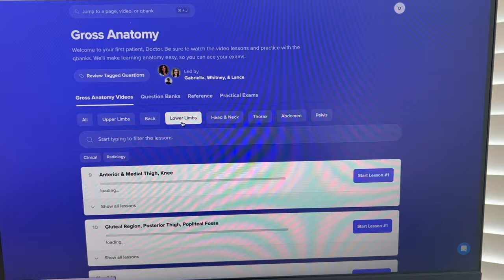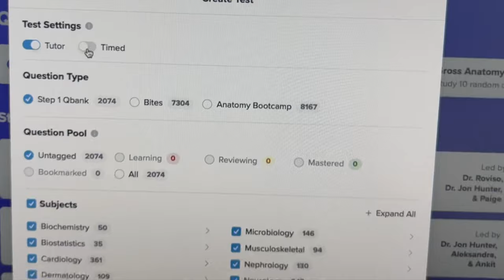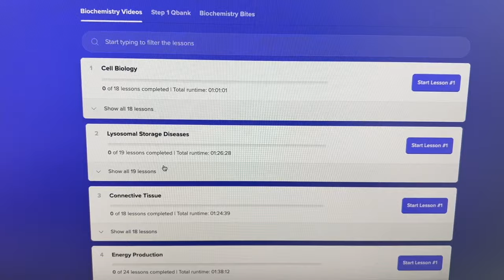I started med school at Hopkins! | How I study anatomy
AHHHH I finally started med school! It has been a crazy few weeks, but I am taking it one day at a time. Anatomy is very challenging, but Hopkins prepares us with great resources to aid our understanding. I discuss some of the supplemental websites I use to study anatomy most effectively!

Who am I? I graduated from Johns Hopkins University in 2021 and embarked on an exhilarating new chapter at Johns Hopkins School of Medicine this summer of 2023! I am a first-generation Latina immigrant, Florida native, dancer, and cat mom :)

TIMESTAMPS:
0:00 Intro
0:30 Anatomy course overview
2:27 Grading scheme
3:19 Class structure
6:15 How I study
7:30 Bootcamp.com
9:15 Overall reflection on med school + the PEOPLE! :)